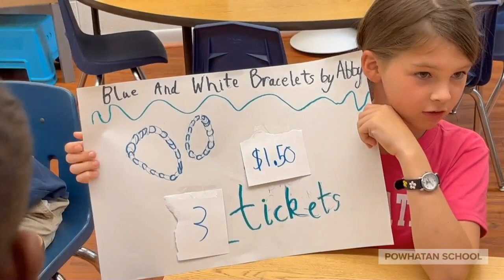Market Day (economics)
Second graders have been participating in a Project Based Learning (PBL) activity that centers around a mini economy called Market Day. Second grade studied the dynamics of an economy and then applied their understanding in the role of an entrepreneur and producer. The students learned about entrepreneurs and their products. During math class, students explored the difference between durable and non-durable goods and the types of resources it takes to make a product including natural, capital, and human resources.

Students sold various products from non-edible items such as flags, a duct tape wallet, and bracelets to edible items such as cookies, candies, and cupcakes.

After the first day of sales, students had to count the number of tickets they had collected and calculate the dollar amount they raised. The students had to count their remaining inventory and consider the supply and demand for the products they were selling in order to decide whether to keep their prices the same for the second day of selling or lower the prices in order to raise as much money as they could. Each student had to use the economics vocabulary learned in class to explain his or her decision before changing the price. With the participation of the entire Powhatan School community, most of the students sold out of their products, and they raised over $1,600.00 for the Frederick County/Winchester City Bright Futures Program.